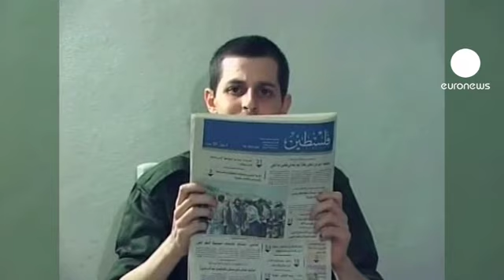Gilad Shalit bientôt libre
Le soldat franco-israélien détenu par le mouvement palestinien Hamas à Gaza depuis plus de 5 ans devrait retrouver les siens d'ici quelques jours. Benyamin Netanyahu, le Premier ministre israélien a indiqué ce mardi soir qu'un accord a été conclu jeudi dernier entre Israël et le Hamas sous l'égide de l'Egypte. Une liberté en échange de la libération d'un millier de prisonniers palestiniens. Parmi eux, une figure: Marwan Barghouti, l'ancien patron du Fatah en Cisjordanie pendant la deuxième Intifada.